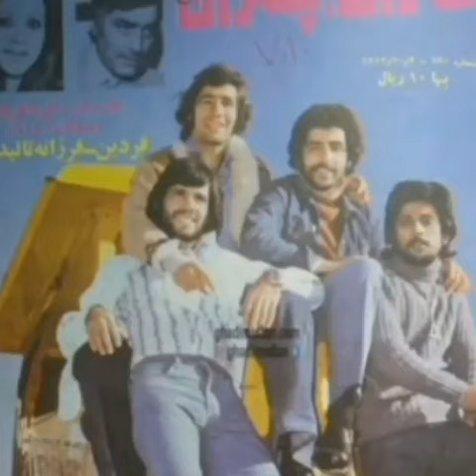کلیپی زیبا از ناصرخان حجازی و داریوش با صدا و آهنگی زیبا از ستار عزیز🙏💙⭐👑⭐